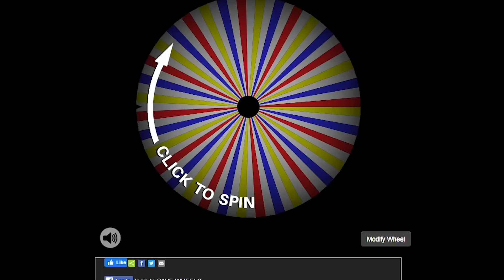ABA 2V2 Montage (Pts Zoro and Ace) w/JustHomura | ROBLOX Anime Battle Arena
Hey guys! Welcome back! Today's video is a ABA 2V2 Montage. PTS Zoro and Ace isn't the best combo for 2v2's since there are way better combos that can completely counter this duo but it isn't the worst combo. You can do nasty combos with this duo believe or not.